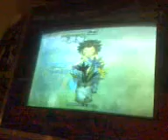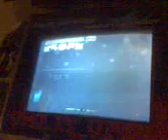Dino - Bee (CZ)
Practicing in Exceed 2